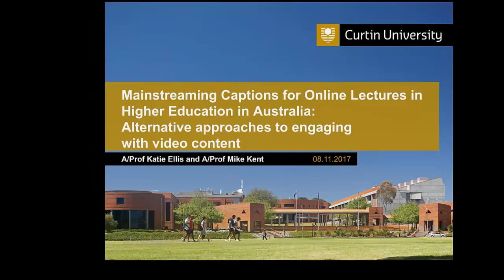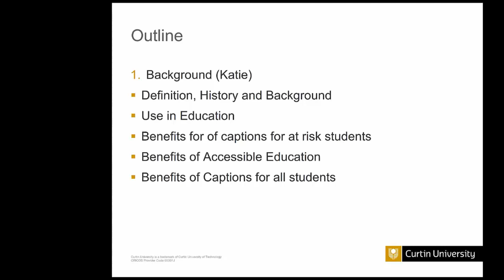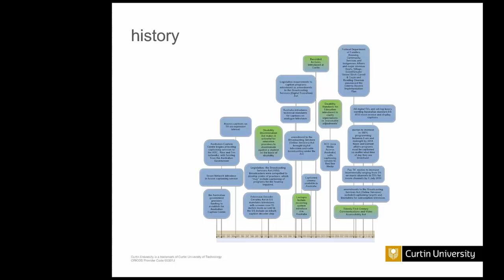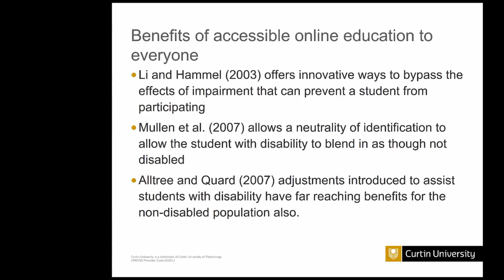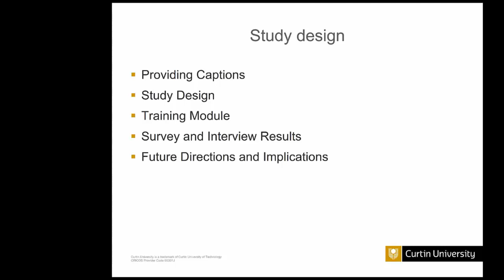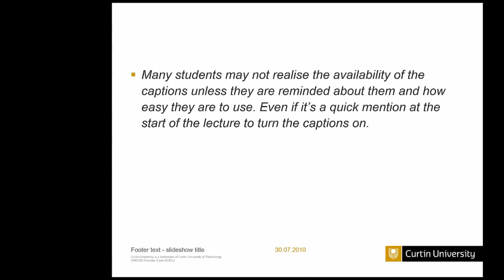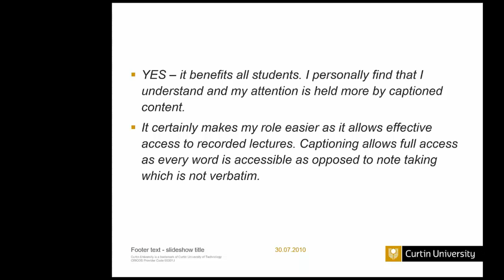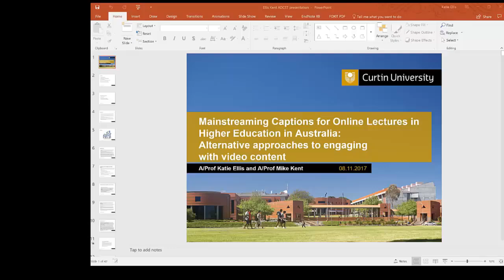Mainstreaming Captions for Online Lectures in Higher Education in Australia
ADCET and the Australian Tertiary Education Network on Disability (ATEND), in partnership with the National Centre for Student Equity in Higher Education (NCSEHE) presented this webinar "Mainstreaming Captions for Online Lectures in Higher Education in Australia - Alternative approaches to engaging with video content" -  presented by Dr Mike Kent and Associate Professor Katie Ellis. The presentation reports findings of research assessing the usefulness of captioned recorded lectures as a mainstream learning tool.